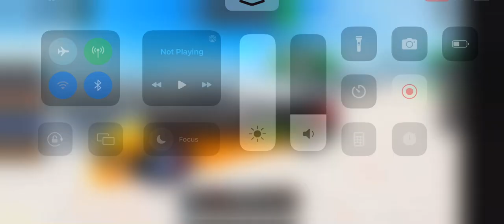Mclaren 750S Car Dealership Tycoon City race lap 4 fastest time best lap 37.1 total time 2:33.8